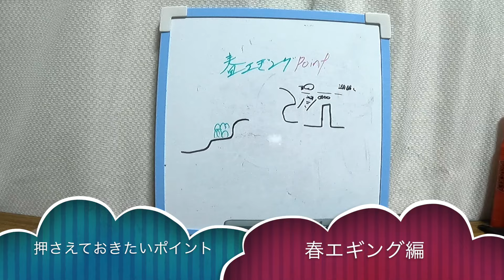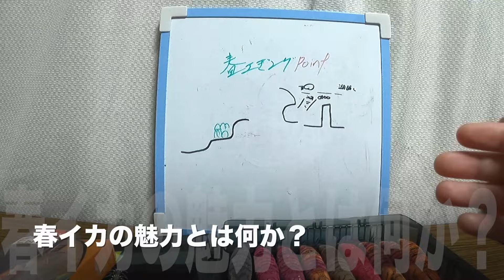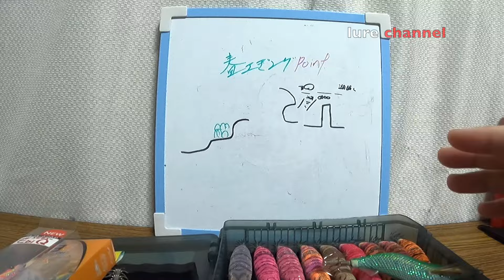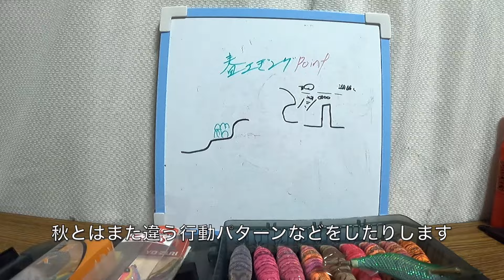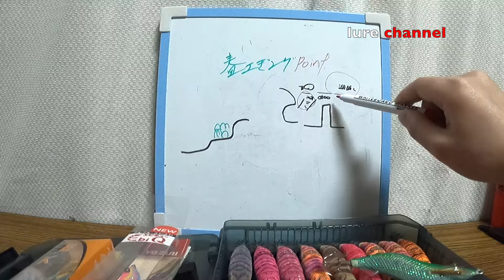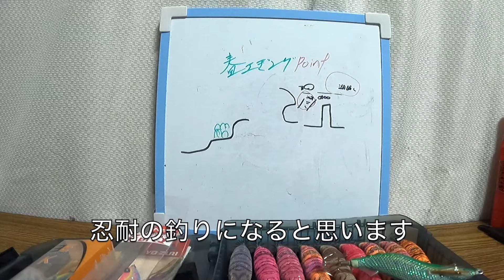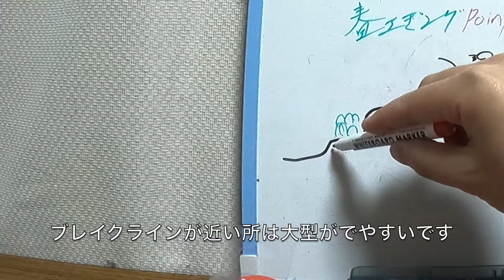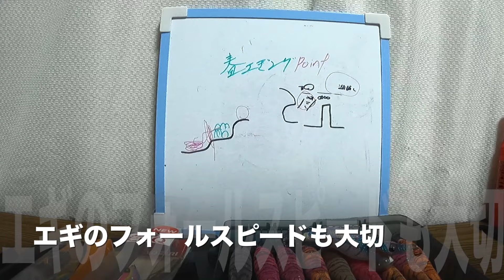【ボトムが鍵】巨大イカの習性！春エギングで春イカを狙うに辺り絶対に押さえておきたいポイント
春エギングの季節、巨大な親イカが陸っぱりから狙える季節ですね。今回は春イカ攻略の為にエギングポイントを軽くまとめてみました。エギングのシャクリ方・春エギングエギ・エギングアクションやどう行ったところにイカが来るのかなどです。エギング初心者さんも大型が狙える季節、是非狙ってみてください。アオリイカ釣り楽しいと思います！
餌木のオススメカラーはケイムラカラーがいいと思います。